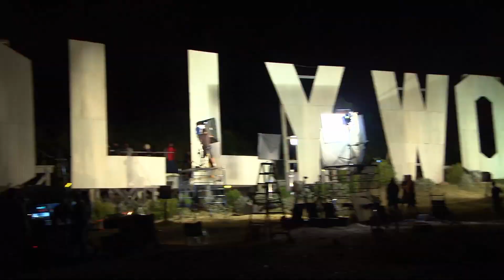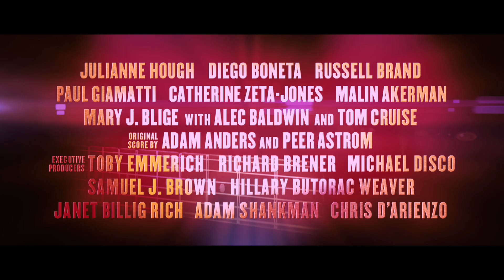ROCK OF AGES - we built this city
clip de ROCK OF AGES